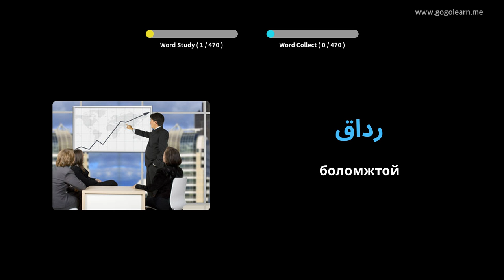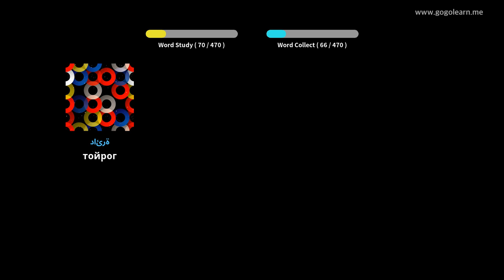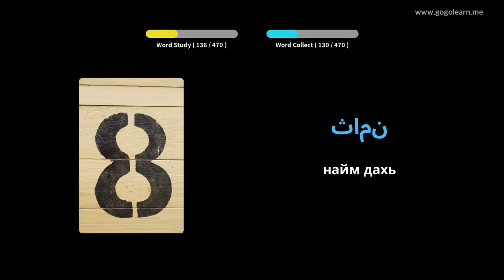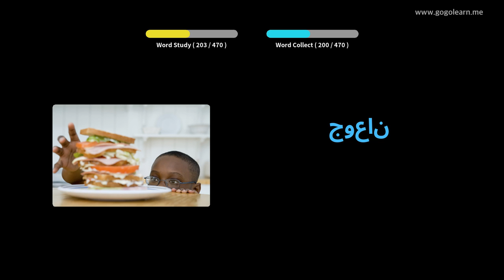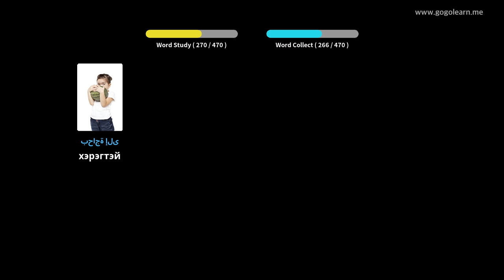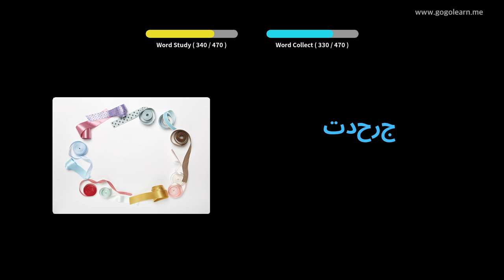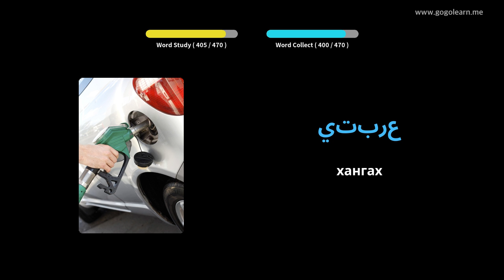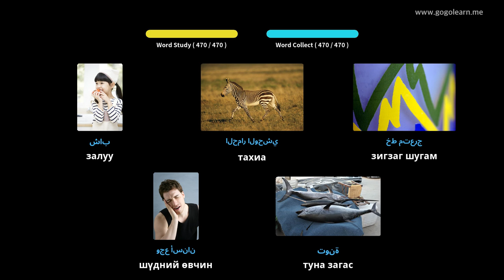Араб хэлний тайлбар толь Бага сургууль | Golearn